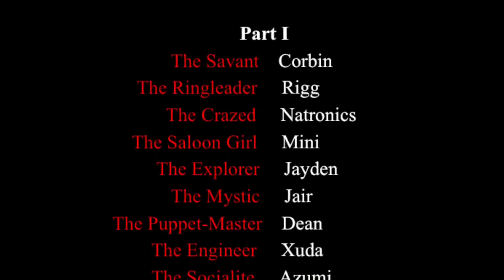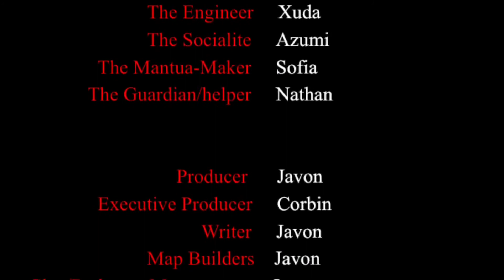Minecraft Escape the Night - (Ep.4) Fresh Meat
The guest now have to meet a butcher but what type of meat is he cutting up? Follow the 8 remaining friends as they uncover what’s behind the butchers warehouse. The butcher seems a little hungry so they better hurry.
Cast
Jair - The Mystic
Jayden - The explorer
Rigg - The Ringleader
Azumi - The Socialite
Corbin - The Savant
Natronics - The Crazed
Dean - The Puppet-master
Xuda - The Engineer
Mini - The Saloon Girl
Cd - Mantua-maker